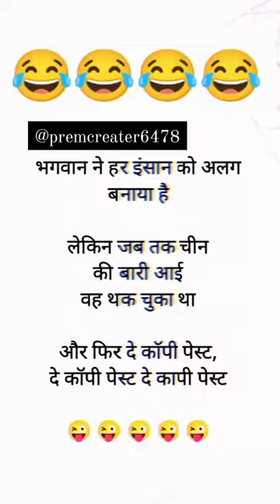New video ||chines jokes 🤣😅🤣@uniquecreaterprem